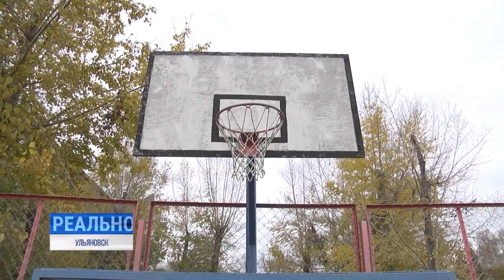На повестке - коммунальный, отопительный и спортивный вопросы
Частые порывы, иногда и вовсе отсутствие водоснабжения. С такими проблемами жители Инзы сталкиваются регулярно. Региональные власти коммунальный вопрос пообещали решить. Соглашение с частной компанией, обслуживающей сети, расторгнут, а с первого ноября в Инзе за дело возьмётся областной водоканал.

Об этом заявили на аппаратном совещании в правительстве. Что ещё на повестке - расскажет Вячеслав Новожилов.⠀⠀⠀⠀⠀